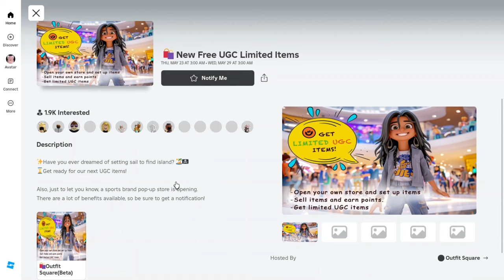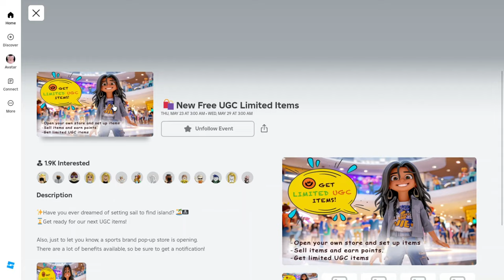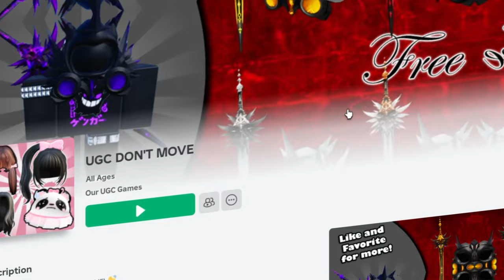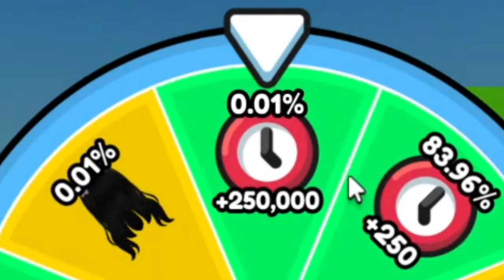COMO PEGAR 50 ITENS GRÁTIS NO ROBLOX!💛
como pegar 50 itens gratis no roblox